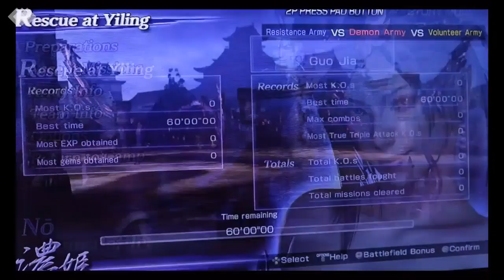WARRIORS OROCHI 3 ULTIMATE: CHAPTER 3 RESCUE AT YILING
Video Title:WARRIORS OROCHI 3 ULTIMATE: CHAPTER 3 RESCUE AT YILING

Hi, I am going to Warriors Orochi 3 ultimate story mode.